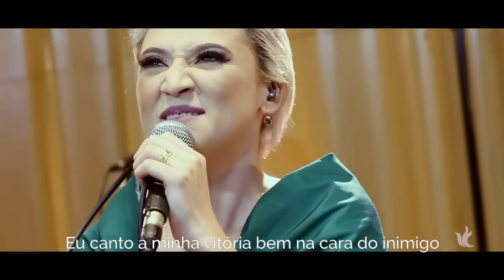Ministério Zoe - Estrada da Fé (Video Oficial)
Ministério Zoe Vida De Deus ®
Álbum: Estrada Da Fé 2019
Letra: Rogério Silva & Thamires Garcia

Ficha Técnica:
Produção: Thamires Garcia
Gravação: 03 e 04 de junho de 2019, São Paulo, Capital.
Gravado e Mixado no Estúdio Dissenso, por Zoe Music.
Técnico de Gravação e Mixagem: Gabriel Teixeira
Masterizado no Estúdio Guidon - São Paulo/ Capital.
Masterização: Edielson Aureliano
Guitarra: Henrique Monteiro (Custela)
Baixo: Adriano Almeida (Fedéra)
Teclados: Marcelo Neves (Mandic)
Bateria: Matheus Caldeira
Voz: Thamires Garcia
Backing Vocals: Anna Marie Jordão, Marcelo Neves, Marjory Garcia Lima, Thiago Veiga Lima.
Vídeo: Dirigido por Caique Ferraz
Produtora: 6Mós Digital
Direção de Fotografia: Caique Ferraz
Cinegrafistas: Caique Ferraz, Lucas Fazolim e Raul Paz
Edição e Colorização: Caique Ferraz
Making off (Vídeo): Jaqueline Fazolim, Raul Paz e William Leite
Fotografia (Still): Jaqueline Fazolim, Lucas Parisi e William Leite
Assistentes de Produção: Camila Zulianello, Gabriel Monteiro, Lucas Fazolim e William Leite
Maquiagem: Talita Kume Visage Hair (instagram: @talitakumevisagehair)
Preparação Vocal: Simone Paulino
Equipamentos de Iluminação: Marcos Martins (Casa Na Árvore Produções)
Intercessão: Katleen Veloso e Rodolfo Freitas

LETRA:
Eu sai da minha terra, sem saber aonde ir
Eu deixei a minha casa, sem ter onde morar
Tendo o céu como telhado
E as estrelas como prova da Tua promessa

E eu tenho um firme fundamento de tudo o que eu espero
Porque no fim das contas, Você sempre foi fiel
As Tuas promessas me fazem sonhar
Eu fui até o futuro, eu resolvi ficar por lá

E eu danço na chuva mesmo que tudo esteja deserto
Eu canto a minha vitória bem na cara do inimigo
Celebro a minha cura mesmo que eu sinta dor
Mesmo que o choro dure a noite toda
A alegria virá logo de manhã

Eu já não ando pelo o que eu vejo
Eu já não vivo pelo o que eu sinto
É só pelo o que eu sei

Oh, leva-me pela estrada da fé
Aonde outros que andaram não erraram
Primeiro eu piso, depois eu vejo
Sim eu confio, por isso eu vejo

Porque a fé sabe, ela não sente
A fé sabe, não precisa ver
A fé sabe, ela não sente
Ela me faz andar

Faixa: Estrada da Fé
Álbum: Estrada da Fé
Ano: 2019

Outros Clipes:
Nasci Profeta: youtu.be/YmRvdQsGW98
Aquieta Minh’alma: youtu.be/ANfpF0pNob4
Até Que O Senhor Venha: youtu.be/2MZSi5nxhzk
Deixa a Glória Descer + Espontâneo: youtu.be/V37xm7qkalw
Só Uma Coisa Me Satisfaz: youtu.be/9lH7PeLL_gQ